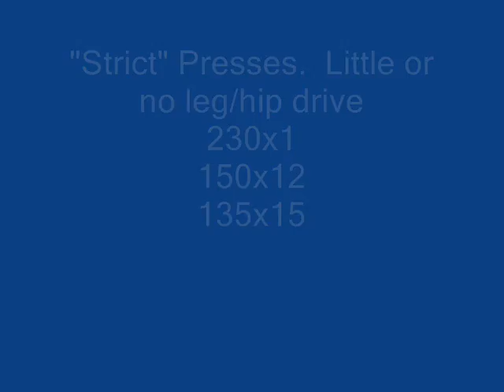press 230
press day